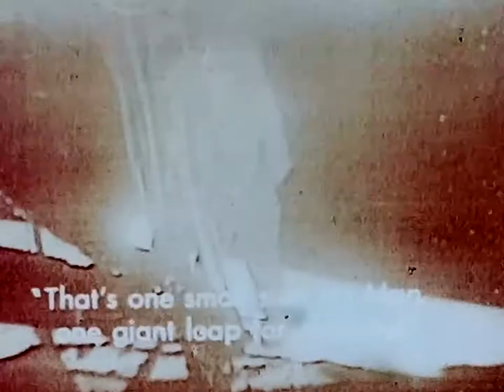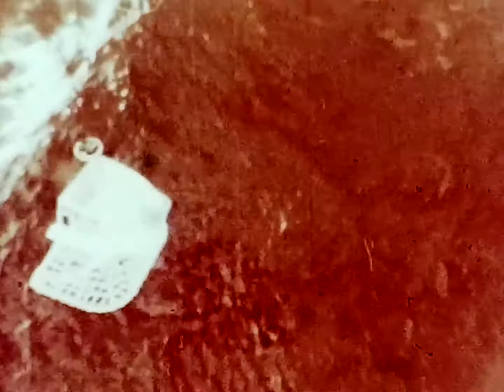Apollo 11 Man on the Moon Official NASA Film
Ken Films 8 mm Apollo 11 Man on the Moon Official NASA Film. Live action shots... you are there, A breathtaking experience, Actual landing. Color 8mm conversion